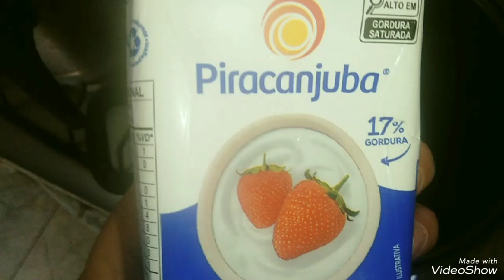NHOQUE DA SORTE COM MOLHO ROSÈ DA PERIFA - REFLEXÃO SOBRE A SORTE. SEXTOU ... FRIDAY ROUTINE.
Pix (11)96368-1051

Tornem-se Membros do Canal.
Valores à partir de R$ 1,99 por mês.
A união faz a Força!